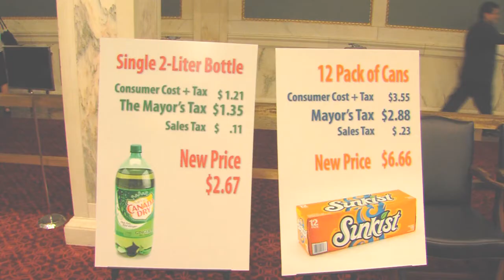Philadelphia City Council Debates Soda Tax For Schools--By Tom MacDonald